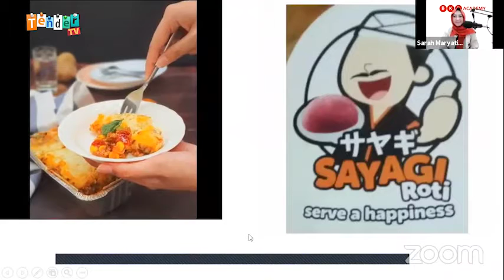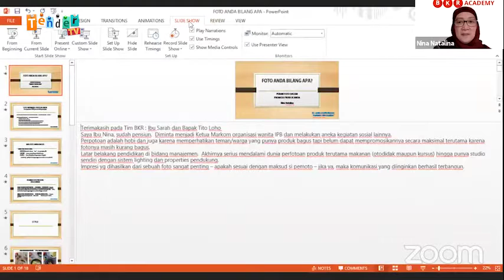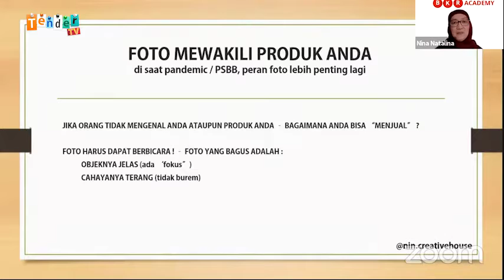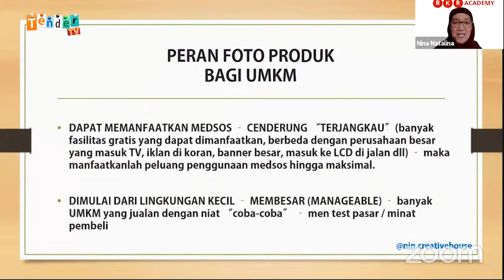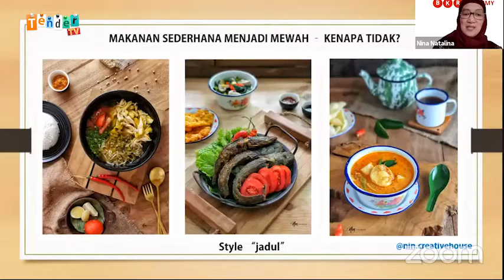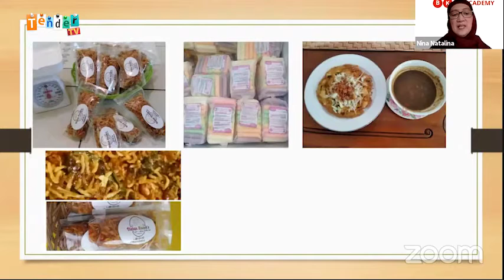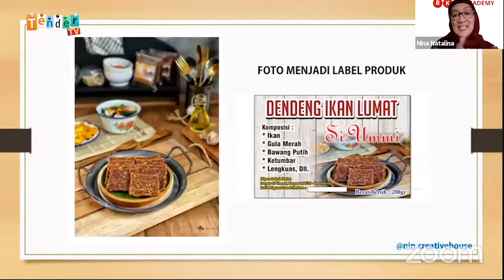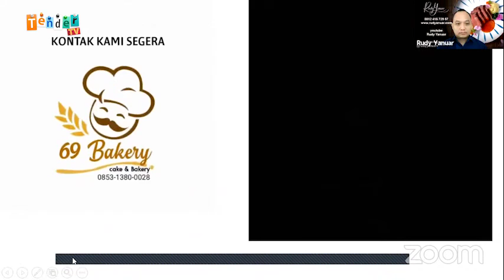Presentasi Nina Natalina - Kedahyatan Foto Produk Untuk Bisnis Kuliner